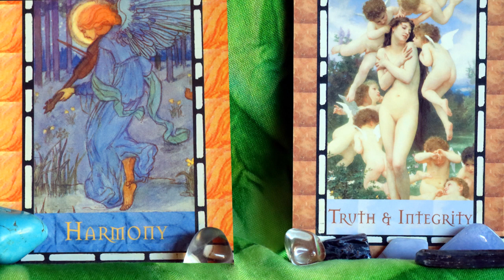SAGITTARIUS FULL MOON ACTIVATIONS Angelic Light Language Love Messages for Twin Flames Soulmates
This was really a lunar cycle with a deep emphasis on harmony. With this particular Sagittarius Full moon in the Sun cycle of Gemini and the influence of Jupiter and Venus, we take it even further. We activate further harmony templates within ourselves and within our sacred partnership. We also celebrate those harmony templates already activated and bearing fruit through this cycle.

The harmony and Truth and Integrity cards guide us to take a new look at Love’s patterns and the big picture of Love on our lives and in our life’s purpose. It installs a new sense of trust and optimism in Love for us. We are lucky in Love. Love is our guru. We have good judgement in Love and through the lens of Love.

Gemini and Sagittarius are polar archetypes and, in their fusion, here we are asked to look at seemingly opposing signs; the duality within and within our sacred partnership and find the complementary aspects. How they harmonize together. In this pairing we bring a sense of curiosity and exploration to it for greater understanding. We learn to value the duet as well as the solo parts of our coupled melody. We are Lovers. We are heart of our Beloved’s heart. We are Soul of our Beloved’s soul, but we are fully and completely our individual selves too. We allow space for ourselves and for our Beloved. We allow ourselves and for our Beloved to have parts that are unlike/ different. Our Love is secure enough to allow complete authenticity and to allow for distinctions. Our Love doesn’t bound; doesn’t demand, because we know our wholeness already. And together our Love is a joyous learning; a joyous exploration; a joyous mutual and individual expansion.

As the symbol of Harmony Venus underlines the message. She brings even more harmony, love and joy and helps us to attract healthy relationships. We are our true song; our Beloved is his/ her true song and together we create a new harmony sung with integrity and truth.

Extensive Light Language & Reiki Healings:
Reiki & Light Language Energy Healing: Twin Flame Attraction/ Manifestation/ Reunion: